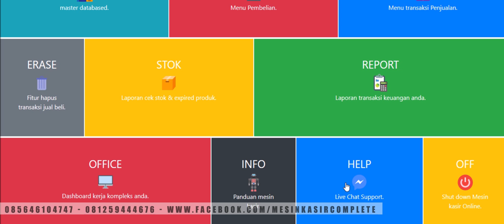28 bantuan operasional mesin kasir online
28 bantuan operasional mesin kasir online
Mesin kasir online untuk kebutuhan transaksi anda.
Fitur master data produk - supplier - pembelian dengan expired date - penjualan - laporan stok - laporan income profit dan lain lain
bonus include website company profile landing page untuk online package.
Touchscreen web based system memudahkan mesin kasir online ini di akses via smartphone anda secara langsung baik untuk cek laporan maupun melakukan transaksi.
mudah digunakan sangat cocok untuk shop store retail minimarket apotik dan usaha lain lain.
kebutuhan untuk cetak invoice maupun struk kasir dapat dilakukan sesuai dengan kebutuhan usaha anda.
Desain UI yang modern memudahkan anda dalam melakukan berbagai tranasksi
Hubungi kami